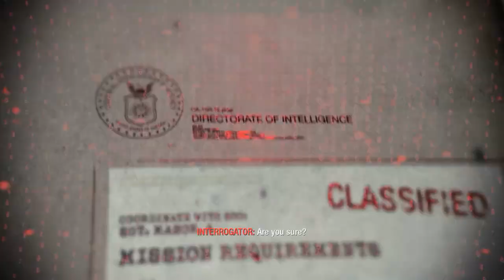Call of Duty: Black Ops - Mission 9 - Victor Charlie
Search for evidence of Soviet presence within the villages of Northern Vietnam.
버그인지 컨픽을 잘못건든건지 터널들어가니깐 캐릭터가 비정상적으로 검정색이군요 --;;;;